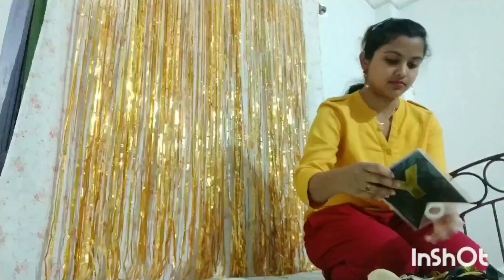vlog 3👍 |Decoration|surprise |birthdaycelebration 🎂 |🎉 Party|@Heenascreativecorner 😍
hello friends..😍
its a family party.. we enjoyed a lot so i wanted to share this with you all❤..hope you all like this vlog...